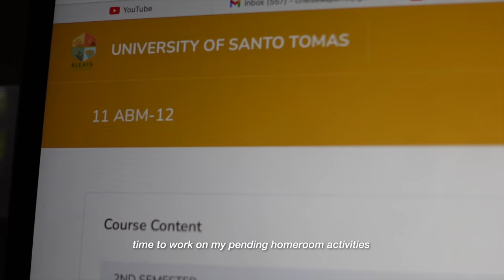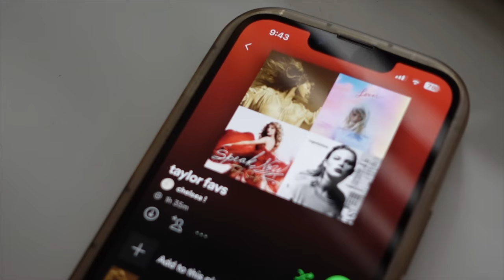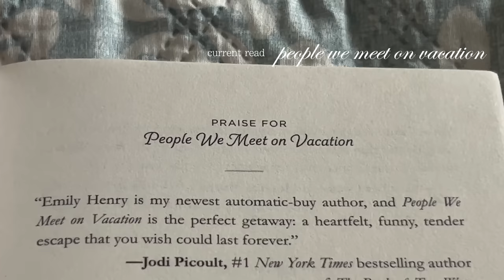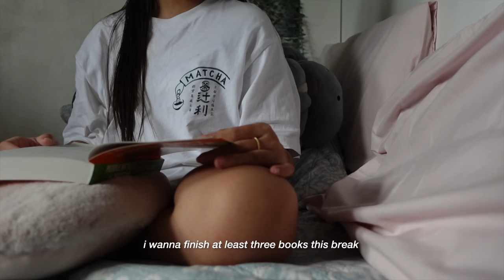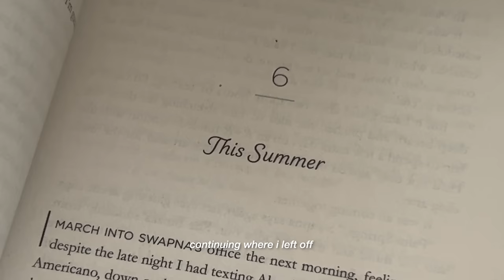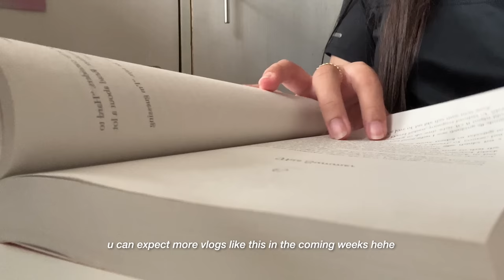productive 7 am mornings of a student on break 🌤️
hello ◟( ˃̶͈◡ ˂̶͈ )◞

thank you so much for stopping by ⸜(｡˃ ᵕ ˂ )⸝♡

chelseaa ♡

┊music
B JYUN. - 돛단배.(Demo)
Noah Red - Falling Behind by Laufey (Cover)
Brandon Fong - Maybe We Could Be A Thing by Jesse Barera, Michael Carreon, Albert Posis (Guitar Cover)
BGM President - Lazy Morning

┊editing
↳ video: fcpx

┊FAQS
what grade are u in?
↳ grade 11
where are u from?
↳ philippines!
↳ GoodNotes 5